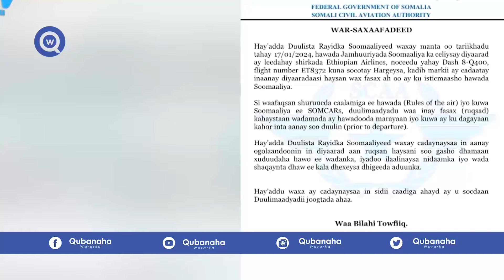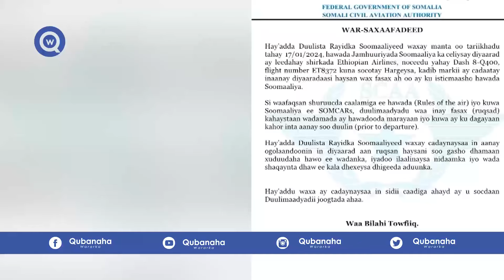DEG DEG: Diyaaradii Taiwan oo hub ka dajisay Hargeysa, somaliland oo Awood u adeegsatay Somalia..